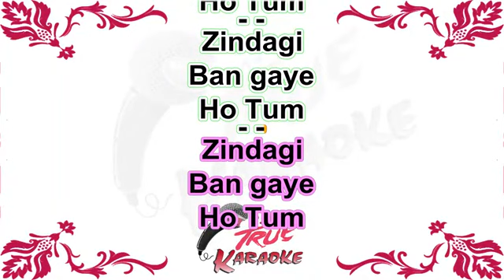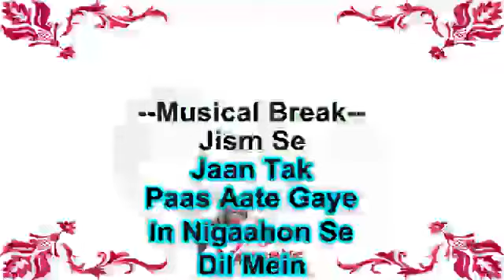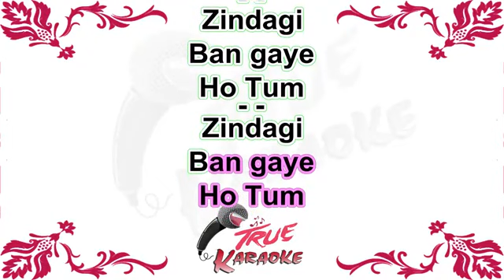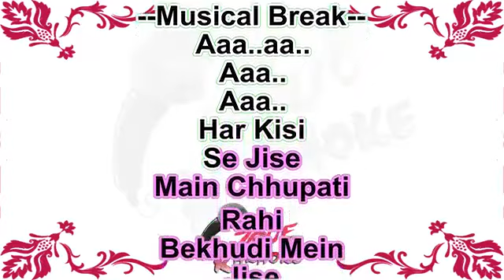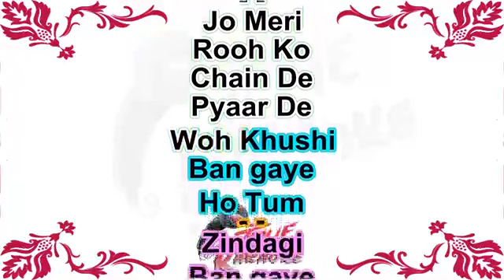Zindagi Ban Gaye Ho Tum - Kasoor [2001] - Karaoke for FEMALE singers.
Thanks to  Mr. Aariz Khan for the beautiful track.
Singer : Udit Narayan & Alka Yagnik